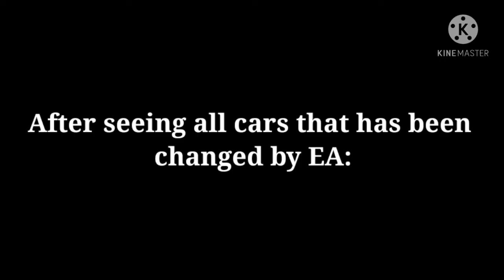If EA owns Asphalt 8 (RE-Edit)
WARNING: This video is entertaiment purpose, so do not take this seriously

Roblox user: Lockjikal365
Asphalt 8 user: Alvin N